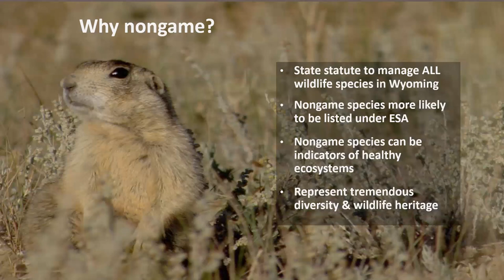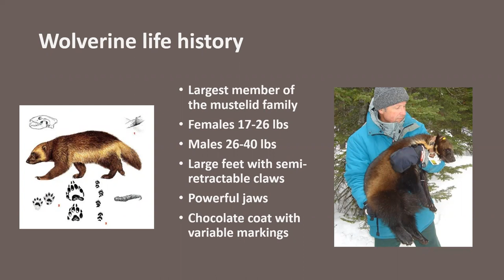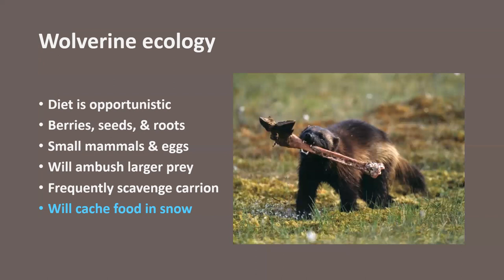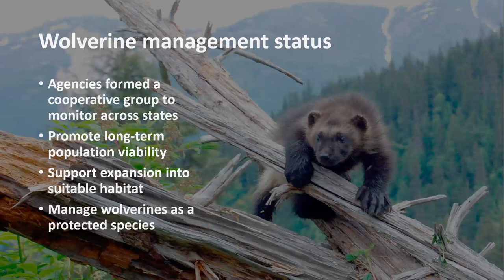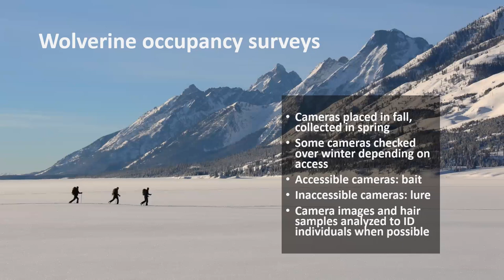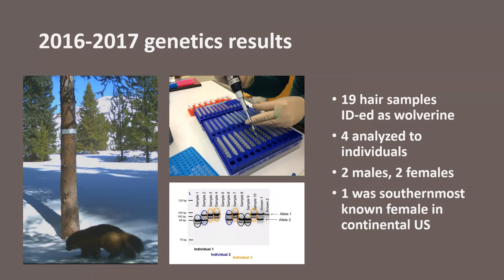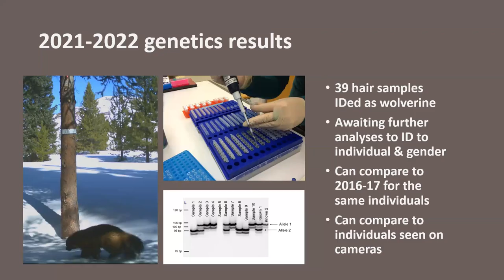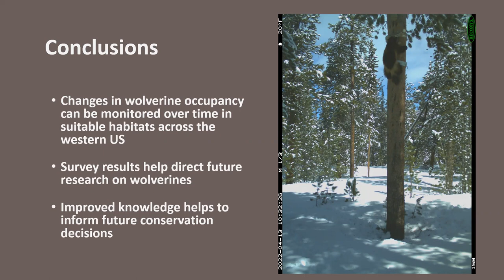March 2023 | Surveying Wyoming's Wolverines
Wolverines are an elusive, solitary species of dense forest habitats in the western United States and Canada. In recent years, wildlife biologists from a number of agencies have collaborated to collectively study and better understand the full extent of wolverine range and distribution. The evening’s program will discuss wolverine ecology, occupancy survey methods and survey results from Wyoming.

Heather is the statewide nongame mammal biologist for the Wyoming Game & Fish Department, based in Casper. She received her B.S. degree in Wildlife Ecology from the University of Wisconsin-Madison in 1996, and her M.S. degree studying white-tailed deer densities and herbivory from the University of Wisconsin-Milwaukee in 2005. Her areas of interest include population estimation and ecology, behavioral ecology, fence and road ecology as it relates to wildlife movement, and conservation of sensitive species.